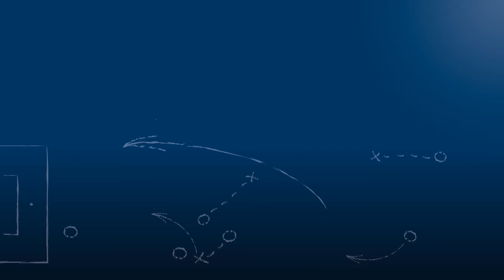Gerd Dais - FC Nöttingen - zum Spiel vs. FV Ravensburg, im FuPa.tv-Interview am 30.4.2016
Gerd Dais, Trainer des FC Nöttingen, im FuPa.tv-Interview zum Spiel FC Nöttingen vs. FV Ravensburg am 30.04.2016, dem 30. Spieltag in der Oberliga Baden-Württemberg 2015/16.

Der Trainer, welcher die Mannschaft kurzfristig vor 2 Wochen übernommen hatte, äußert sich unter anderem zu der Situation und der Schwächephase, in der sich seine Mannschaft zur Zeit befindet.